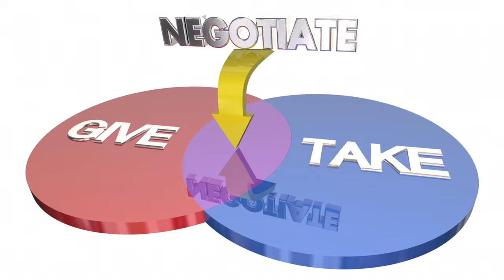why negotiation is important | purpose of negotiation | importance of negotiation in organization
Reference
Wilson,A.L.
Cunningham,P.M.
The above authors are in the following issue:
Hansman, C.A. & Sissel, P.A.    2001.   Understanding and negotiating the political landscape of adult education. Issue number 91. New directions for adult education. Jossey-Bass publication.

Adult Continuing Education related books:
🧚Powerful techniques for teaching Adults
🧚The Adult learner: The definite classic in Adult Education on and human resource development
🧚The Innovative University: changing the Higher Education from the Inside out